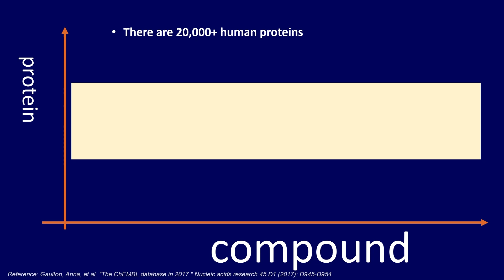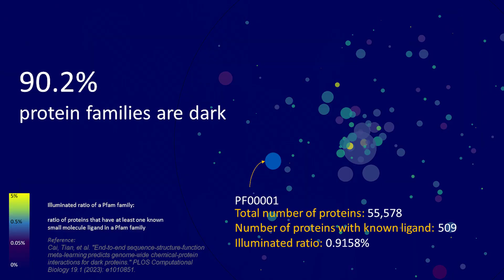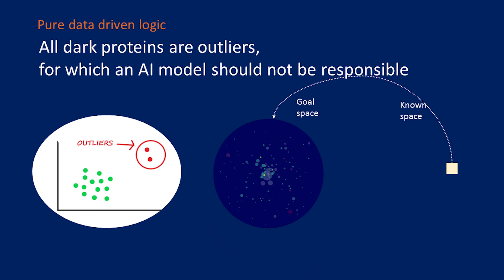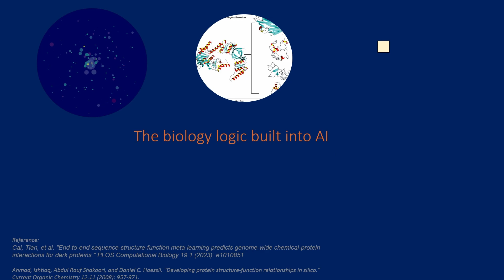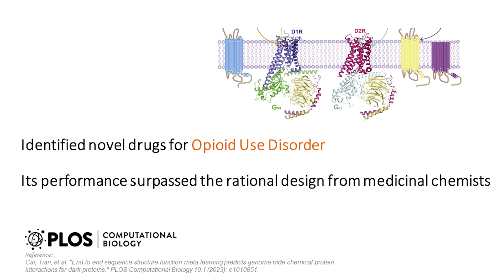How to enable AI in drug discovery where there's no big data | Tian Cai | TEDxBoston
Living in the era of big data, the real fight for drug discovery is how to better utilize small available data to predict outside of the known space, into the dark space. AI cannot be pure data driven but needs to be biology-informed and mechanism-guided.

Algorithm, Big Data, Big problems, Biology, Biotech I’m a PhD Candidate in computer science with an algorithmic focus on deep learning Out-of-Distribution generalization and an application focus on drug discovery. I’m looking for a research scientist role where I can help biologists deconstruct drug discovery problems to an algorithmic level and develop solutions. This talk was given at a TEDx event using the TED conference format but independently organized by a local community.